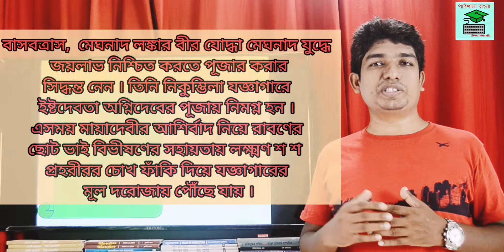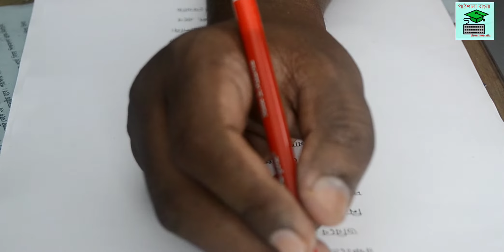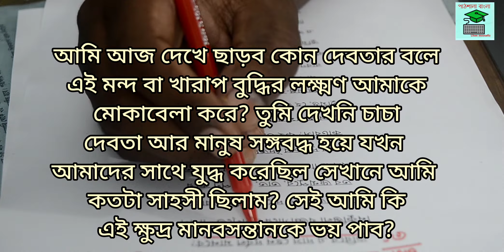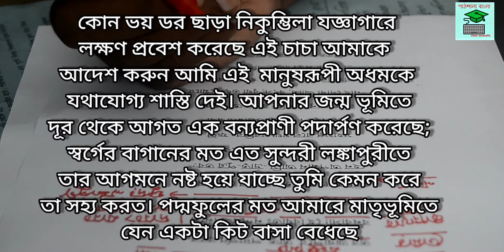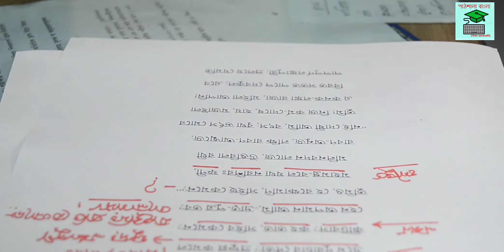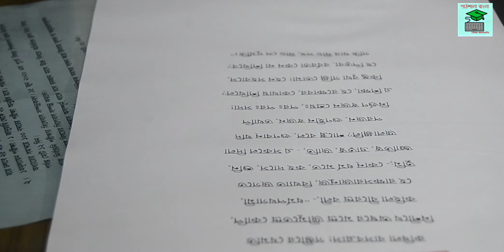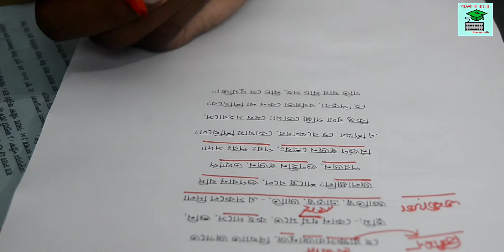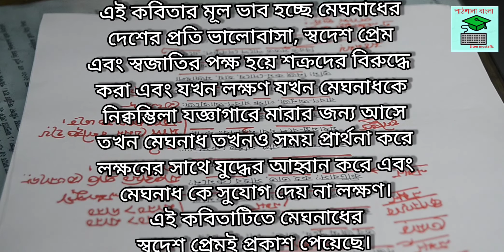বিভীষণের প্রতি মেঘনাদ | মাইকেল মধুসূদন দত্ত : দুই। Bivisoner Proti Megonadh HSC | Bangla. part-2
রাবণ লঙ্কার রাজা। তিনি অন্যায় ভাবে রামচন্দ্রের স্ত্রী সীতাকে অপহরণ করে লঙ্কায় নিয়ে যান।  রামচন্দ্র, তার ভাই লক্ষণ আর বানর সৈন্য নিয়ে লঙ্কায় হামলা করে। বিভীষণ ছিল রাবণের ভাই। তিনি তার ভাইয়ের করা অন্যায় মেনে নিতে পারেন নি। তাই তিনি রামচন্দ্রের দলে যোগ দেন। যুদ্ধ চলতে থাকে দু’পক্ষে। রাবণের সকল পুত্র যখন একে একে যুদ্ধে মারা যেতে থাকে, তখন রাবণের আরেক পুত্র মেঘনাদ যুদ্ধে নামে। শিবপুরাণ থেকে জানা যায়, মেঘনাদ দেবতা শিবের কৃপায় পরম পরাক্রমশালী হয়েছিলেন। তাকে হারানো খুবই কঠিন ছিল। তাকে হারানোর উপায় বলে দিল তারই চাচা বিভীষণ, অর্থাৎ রাবণের ভাই। উপায়টি হল- মেঘনাদ যুদ্ধে যাবার আগে ইষ্টদেবতা অগ্নিদেবের পুজো করে যায়, এই পুজো ভঙ্গ করলেই মেঘনাদকে হারানো সহজ। এভাবে লক্ষ্মণ, তার সাথে বিভীষণকে নিয়ে নিকুম্ভিলা যজ্ঞাগারে হাজির হয়। সেখানেই মেঘনাদ অগ্নিদেবের পুজো করে। এক্ষেত্রে তারা মায়া দেবীর সহায়তা নেয়, এবং শত শত প্রহরীর চোখ ফাঁকি দিয়ে যজ্ঞাগারে পৌঁছে যায়। মেঘনাদ এর আর বুঝতে বাকি থাকে না যে এই কাজ একমাত্র তার চাচার কাজ। লক্ষ্মণ তার সাথে যুদ্ধ ঘোষণা করে। তখন মেঘনাদ আর বিভীষণ, অর্থাৎ চাচা-ভাতিজার মধ্যে যে কাল্পনিক কথোপকথন হয়, সেটা নিয়েই কবিতা আমাদের পাঠ্যবইয়ের ‘বিভীষণের প্রতি মেঘনাদ’ অংশটুকু। অতঃপর মেঘনাদের মৃত্যু ঘটে। তিনি ছিলেন একজন বড় বীর। দেশপ্রেমিক। পিতাকে অনেক ভক্তি-শ্রদ্ধা করত। তাই সীতাকে অপহরণ করে আনলেও তিনি নিজ দেশ আর পিতার পক্ষ নেন। আলোচ্য কবিতায় সব কিছু দেশপ্রেম, জাতিত্ব, ভ্রাতৃত্ব এর দৃষ্টিকোণ থেকে দেখা হয়েছে।  এতক্ষণে মেঘনাদ (এখানে অরিন্দম হল মেঘনাদ) দুঃখভারাক্রান্ত মনে বা বিষাদের সুরে বললো, জানি বা জানলাম লক্ষণ কিভাবে পৌছালো রাক্ষসপুরে। চাচা, তোমার এ কাজ কি ঠিক হয়েছে? তোমার মা নিকষা সতী (এখানে ‘নিকষা’ হল বিভীষণের মা)। তোমার ভাই রাবণ রাক্ষসপুরের শ্রেষ্ঠ রাজা। তোমার মেজ ভাই কুম্ভকর্ণ (যিনি শিব বা মহাদেবের মতো বা ত্রিশূলের দেবতা)। তোমার ভাতিজা (মেঘনাদ নিজেই) বাসব বিজয়ী (ইন্দকে যে জয় করেছে)। তুমি উচ্চ বংশের হয়েও চোরকে দেখিয়ে দিলে নিজের ঘরের পথ। নিম্নশ্রেণির লোককে তুমি বসালে রাজার আসনে বা ঠাঁই দিলে রাজার ঘরে। কিন্তু তোমাকে আমি তিরস্কার করছি না, তুমি আমার গুরুজন। দরজার থেকে সরে যাও, আমি অস্ত্র আনতে যাবো। রামের অনুজ বা ছোট ভাই লক্ষণকে পাঠাবো মৃত্যুপুরীতে বা নরকে। লক্ষণ এসে লঙ্কাকে যে কলঙ্ক করেছে, যুদ্ধ দ্বারা তা মোচন করবো বা দূর করবো। বিভীষণ উত্তর দিলো, জ্ঞানী তুমি যে অস্ত্র আনার সুযোগ চেয়েছো তা সত্যিই বৃথা।আমি রামের দাস বা চাকর; তোমার অনুরোধ রাখতে, কি ভাবে তার বিরোধী বা বিরুদ্ধে কাজ করি? রাবণের পুত্র বা মেঘনাদ কাতর বা মন খারাপের স্বরে উত্তর দিলো, হে গুরুজন বা চাচা, তোমার কথা শুনে আমার মরে যেতে ইচ্ছে হচ্ছে। রামের চাকর তুমি এই কথা মুখে আনলে কিভাবে? চাচা, তুমি বলতে পারো এই দাসকে (বিনয় করে মেঘনাদ নিজেকে দাস বলেছে)। ঈশ্বর বা সৃষ্টিকর্তা আকাশে চাঁদ স্থাপন করেছে; আকাশের চাঁদ কখনো মাটিতে বা ধূলায় গড়াগড়ি খায় না। উচ্চ বংশের বিভীষণকে রাম-লক্ষ্মণের সাথে বন্ধুত্ব করা মানায় না।  হে রক্ষোরথি বা চাচা রাক্ষসকুলের বীরকে তা কী করে ভুলে গেলেন? হীন, তুচ্ছ, নিন্দিত রাম সে কে?  পরিষ্কার পানির পুকুরের পদ্মফুলের বাগানে রাজহাঁস খেলা করে; সে কি কখনো কাঁদা পানির শ্যাওলায় যায়। কেশরযুক্ত পশুরাজ সিংহ কখনো শিয়ালকে বন্ধু করে নেয় না। (বিভীষণ এখানে সিংহ এবং রাম-লক্ষ্মণ শিয়ালতুল্য।)  আমি তোমার অজ্ঞদাস। তুমি তো বিজ্ঞ। তোমার তো কিছু অজানা নেই। লক্ষণ নিতান্তই ক্ষুদ্র ক্ষুদ্রমনা বীর। নাহলে কি সে অস্ত্রহীনকে যুদ্ধে আহবান জানায়? বলো বীর, এটা বীরের প্রথা? লঙ্কাপুরীতে এমন কোনো শিশু নেই যে এ কথা শুনে হাসবে না। পথ ছেড়ে দাও। এখনি ফিরে আসবো। দেখবো, কোন্‌ দৈব ক্ষমতাবলে সুমিত্রার সন্তান লক্ষ্মণ আমাকে বাঁধা দেয়। দেবতা, দৈত্যের, নরের যুদ্ধে আমার পরাক্রম বা ক্ষমতা তুমি দেখেছো। কী দেখে তোমার এরকম একজন দুর্বল মানুষকে দেখে তোমার এ দাস ভয় পাবে। মেঘনাদের যজ্ঞ বা পূজার স্থানে অহংকারের মতো বা দাম্ভিকতার মতো বা বীরের মতো প্রবেশ করলো। এ দাসকে আজ্ঞা করো, নরাধমকে শাস্তি দেই।
হে পিতৃব্য, তোমার জন্মভূমিতে এক বনবাসী ঢুকে পড়েছে। হে বিধানকর্তা, স্বর্গীয় উদ্যানে এক দুরাচার দৈত্য ভ্রমণ করছে। ফুটন্ত পদ্মফুলে এক কীট ঢুকে পড়েছে। বলো পিতৃব্য, তোমার ভাতৃপুত্র হয়ে এ অপমান আমি কী করে সইবো। তুমি রাক্ষসকুলের মণি হয়ে কিভাব মেনে নিচ্ছো। প্রচণ্ড মন্ত্রের শক্তিতে সাপ লজ্জায় যেভাবে মাথানত করে, রাবণের ছোটভাই বিভীষণও তেমনি মাথানত করে মেঘনাদকে লক্ষ্য করে উত্তর দিল, “হে বৎস আমি দোষী নই। অহেতুক তুমি আমাকে দোষী করছো। নিজ কর্মদোষে এ স্বর্ণালঙ্কার রাজা লঙ্কাকে মজিয়েছে এবং নিজেও মজেছে। দেবকূল সর্বদা পাপ থেকে দূরে থাকে, কিন্তু আজ লঙ্কাপুরী পাপে পূর্ণ হয়ে গেছে। প্রলয় বা ঝড়ে যেভাবে পৃথিবী ধ্বংস হয়, সেভাবে লক্ষ্মণ যেন এক অশুভ কালজলে নিমজ্জিত হচ্ছে। সেজন্য আমি রামের পায়ের কাছে আশ্রয় নিয়েছি। পরের দোষে আমি কেন মগ্ন হবো? ভয়ংকরভাবে রেগে গেল মেঘনাদ। রাতে আকাশে যেভাবে ভয়ানকরূপে মেঘ গর্জে ওঠে সেভাবে বীর বলবান (মেঘনাদ) বললো, হে ধর্মগামী, তুমি কোন ধর্মমতে জাতি, কুল সম্পর্ক সব বিসর্জন দিলে শাস্ত্রে বলা হয়েছে, গুণবান পরজনের চেয়ে নির্গুণ স্বজন উত্তম। পর সবসময় পর থাকে। এই যে আত্মীয় স্বজনকে ত্যাগ করার শিক্ষা, হে রাক্ষসকূলের কর্তা, তুমি কোথায় শিখিলে? কিন্তু অহেতুক তোমাকে তিরস্কার করছি। যাদের সঙ্গে তুমি বন্ধুত্ব করে বসবাস করছো, তাদের কাছে বর্বরতা তুমি কেনই বা শিখবে না? নীচ প্রকৃতির মানুষের সঙ্গে যার বসবাস, তার মন তো নীচ হবেই।ই-পাঠশালা